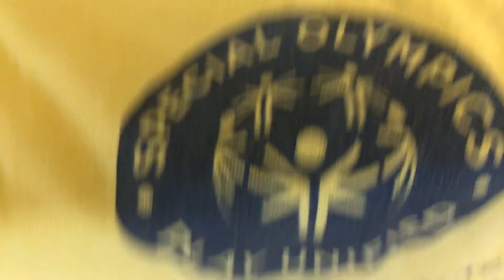The special games shift 2018-2019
Who have a shift